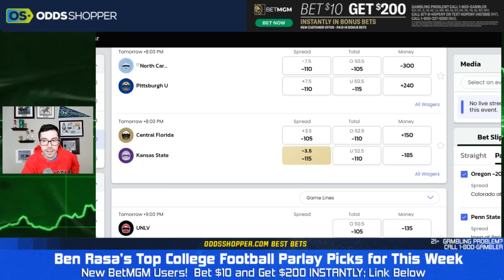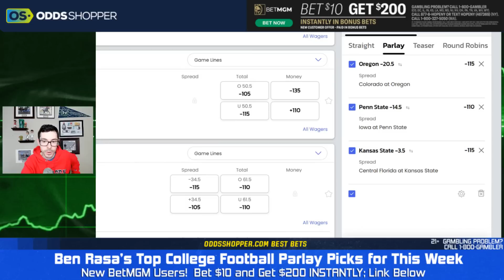College Football Parlay Picks Week 4 (Saturday 9/23/23) | CFB Betting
I make my college football parlay picks for Week 4 (Saturday 9/23/23). Check out all of my favorite CFB picks and predictions this week.

College Football Parlay Picks & Predictions Today

00:00 College Football Parlay
0:55 Oregon/Colorado Prediction
3:30 Iowa/Penn St Prediction
7:00 Kansas St/UCF Prediction
9:45 Parlay Recap